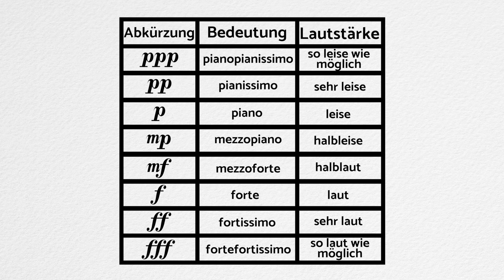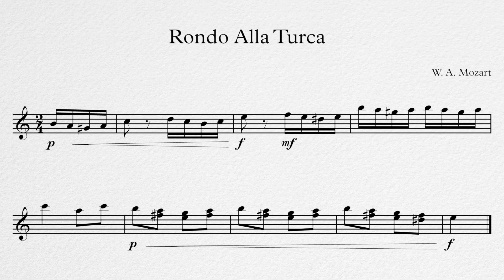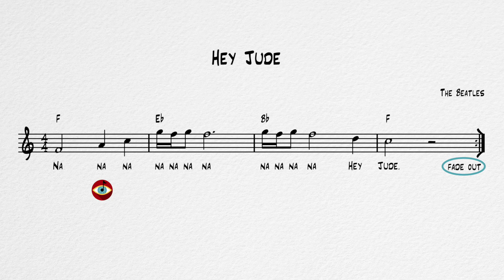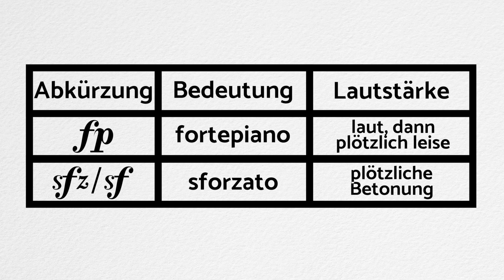DYNAMIK - Lautstärkebezeichnungen- und veränderungen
📚 Tolle Bücher zum Vertiefen:
Rhythmus Übungsbuch

🎬🎸 Unser Equipment:
Audio Interface
Digitale Instrumente

Mit "MusikDurchblick" hast du den ultimativen Guide, um Musiktheorie erfolgreich zu verstehen. Bist du musikbegeistert, spielst ein Instrument oder möchtest einfach nur mehr über einfache oder auch komplexere musikalische Zusammenhänge erfahren? Dann bist du hier genau richtig! Wir bieten dir wöchentlich neuen Input und Tipps, um dein musikalisches Wissen auf das nächste Level zu bringen.

Social Media